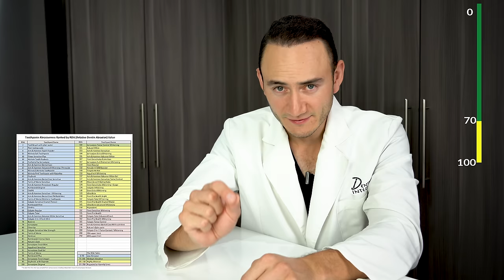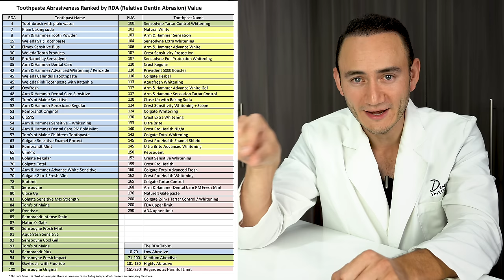¿El Bicarbonato daña y desgasta el esmalte de los dientes? | Te sorprenderá conocer la verdad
¿Qué desgasta más el esmalte de los dientes?, ¿El bicarbonato de sodio o las pastas dentales?Aunque creas que el bicarbonato de sodio es más abrasivo con los dientes que la pasta dental, en este video el Dr. Baena te explica cuál es la realidad.

Bibliografía del vídeo:

Croll TP, DiMarino J A Review of Contemporary Dentifrices.  2014.  Accessed Oct. 11 2017.
Food and Drug Administration. Part 355. Anticaries Drug Products for Over-the-Counter Human Use; 2015.
Zirwas MJ, Otto S. Toothpaste allergy diagnosis and management. J Clin Aesthet Dermatol 2010;3(5):42-7.
Moreau J, Kaplan B. Toothpaste-associated labial allergic contact dermatitis. Allergy 2013;68:598-98.
Stoopler ET. AAOM Clinical Practice Statement. Oral Surgery, Oral Medicine, Oral Pathology and Oral Radiology 2016;122(1):50-52.
Basch CH, Kernan WD. Ingredients in Children’s Fluoridated Toothpaste: A Literature Review. Global Journal of Health Science 2016;9(3):1.
Davies R, Scully C, Preston AJ. Dentifrices-an update. Med Oral Patol Oral Cir Bucal 2010;15(6):e976-82.
Jin LZ, Rangan A, Mehlsen J, et al. Association Between Use of Cannabis in Adolescence and Weight Change into Midlife. PLoS ONE 2017;12(1):e0168897.
De Rossi SS, Greenberg MS. Intraoral contact allergy: a literature review and case reports. The Journal of the American Dental Association 1998;129(10):1435-41.
Centers for Disease Control and Prevention. Recommendations for Using Fluoride to Prevent and Control Dental Caries in the United States. MMWR Morbidity and Mortality Weekly Report 2001;50(RR-14).
U.S. Institute of Medicine Dietary Reference Intakes for Calcium, Phosporus, Magnesium, Vitamin D and Fluoride. Accessed September 1 2017.
Clark MB, Slayton RL. Fluoride use in caries prevention in the primary care setting. Pediatrics 2014;134(3):626-33.
Levy SM. An update on fluorides and fluorosis. J Can Dent Assoc 2003;69(5):286-91.
de Almeida BS, da Silva Cardoso VE, Buzalaf MA. Fluoride ingestion from toothpaste and diet in 1- to 3-year-old Brazilian children. Community Dent Oral Epidemiol 2007;35(1):53-63.
Pessan JP, Silva SM, Buzalaf MA. Evaluation of the total fluoride intake of 4-7-year-old children from diet and dentifrice. J Appl Oral Sci 2003;11(2):150-6.
Ekambaram M, Itthagarun A, King NM. Ingestion of fluoride from dentifrices by young children and fluorosis of the teeth--a literature review. J Clin Pediatr Dent 2011;36(2):111-21.
American Dental Association Council on Scientific Affairs. Fluoride Toothpaste Use for Young Children. J Am Dent Assoc 2014;145(2):190-91.
Zohoori FV, Duckworth RM, Omid N, W.T. OH, A. M. Fluoridated Toothpaste: Usage and Ingestion of Fluoride by 4- to 6-year-old Children in England. Eur J Oral Sci 2012;120:415-21.
Abrasivity of current dentifrices. Council on Dental Therapeutics. J Am Dent Assoc 1970;81(5):1177-8.
Gonzalez-Cabezas C, Hara AT, Hefferren J, Lippert F. Abrasivity testing of dentifrices - challenges and current state of the art. Monogr Oral Sci 2013;23:100-7.
St John S, White DJ. History of the Development of Abrasivity Limits for Dentifrices. J Clin Dent 2015;26(2):50-4.
Hunter ML, Addy M, Pickles MJ, Joiner A. The Role of Toothpastes and Toothbrushes in the Aetiology of Tooth Wear. Int Dent J 2002;52:399-405.
American National Standards Institute/American Dental Association. ANSI/ADA Standard No. 130:2013 Dentifrices – Requirements, Test Methods and Marking.  2013.
U.S. Food & Drug Administration. Code of Federal Regulations (CFR) Title 21; 2006. p. 300-04